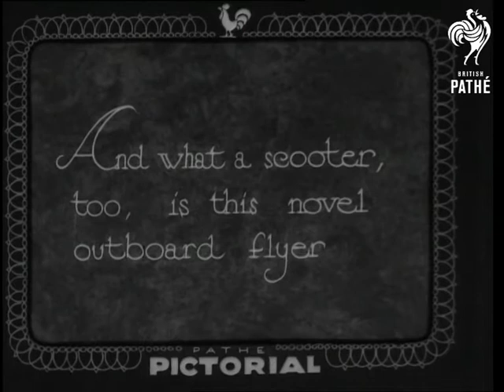Water Scooter (1933)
Titles read: "Water Scooter - And what a scooter, too, is this novel outboard flyer".

Location of events unknown - somewhere in England?

Various shots of girls in swimsuits riding about a lake on a water scooter.  They stand upright and hold onto 'reins' at the front of the scooter while a man sitting behind them works the motor.  Looks like good fun!

One girl gets dipped into the water as the scooter takes a nose dive.  She and the motor operator start swimming!
 FILM ID:1612.22